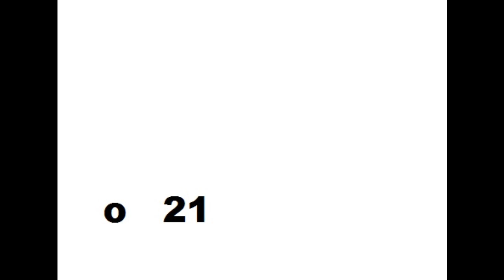hello21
street tawk warding .